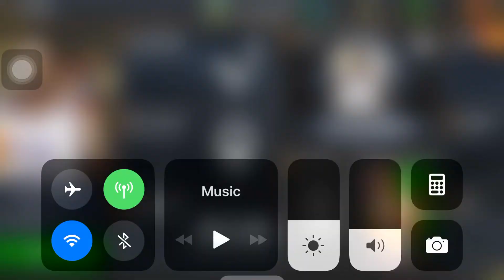Getting 89 ovr Jamal Murray!